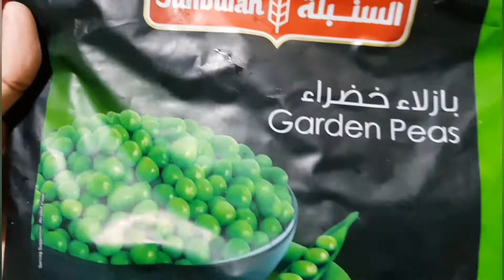Matar paneer recipe/quick n easy matar paneer recipe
Mater/Mutter Paneer is India's one of the most famous recipe made from green peas and paneer ( cottage cheese .
Here i have showed the easiest method with less ingredients so that you can make it quickly.